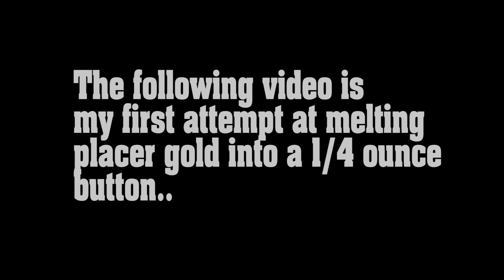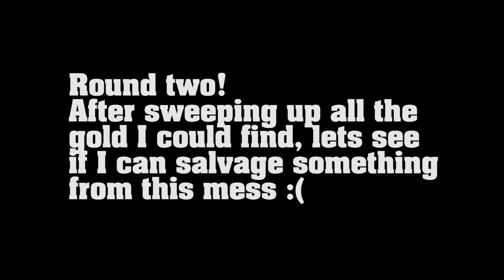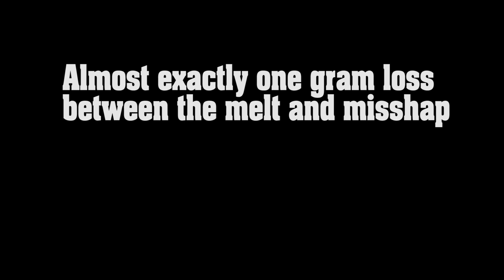Molten Gold Explosion! Melting Placer Gold into a Button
Well folks, I've been toiling away in the gold shack due to the recent storms. Trying to subdue my gold and cabin fever, I decided to have a go at melting a larger 1/4 ounce button of my better quality/purity larger mesh placer gold found last season. While I did succeed and ended up with a beautiful button just shy of 1/4 troy ounce, I did have some "trouble".. Thankfully I wasn't injured and managed to turn the situation around in the end as much as possible.

All could have been avoided by a properly adjusted torch mixture, much more room between torch tip and gold, and a bit more patience (not trying to pick up the crucible). An expensive lesson learned!

Become a supporting Patron! Perks include , access to group outings, guided trips, video shout outs and more!

Check out my items for sale such as gold bearing paydirt and gold from the show, as well as hats and other items

Get out there and start your own gold Adventure! Check out these mining essentials that I use to find gold, all at the lowest price online!

- Gold Bearing Paydirt from the Show! - (Limited Availability)
-Honey Hole, the richest bag we offer!
-High Grade, One hell of a pan!
-Pay Streak, getting a taste of the good gold!

-Tools-
-Panning kit
-Garret 14" 1/2" classifier
-Crevicing tool kit
-Rock hammer
-Plastic Scoop
-Gold Hog Highbanker
-Minelab SDC2300 Metal Detector, BEST ALL AROUND GOLD DETECTOR!
-Minelab Gold Monster 1000 BEST SMALL GOLD VLF DETECTOR
-Gold Bug 2 Metal Detector:BEST VLF TRIED AND TRUSTED OVER 30 YEARS!
-Apex Pick MUST HAVE for SERIOUS DETECTING!
-Apex Pick Holster
-Garrett Pinpointer BEST WATERPROOF PINPOINTER, MUST HAVE FOR SERIOUS DETECTING!
-Mavic Pro 2 Drone
-GoPro camera
-Underwater Sniping Sunffer
-Sluice box
-Sluice box stand
-Dewalt cordless vacuum
-Batteries for Dewalt vacuum
-Hand powered suction dredge
-Gold Cube mini recirculating highbanker
-Blue Bowl Concentrator

-Books-
-National Audubon Society Field Guide to Rocks and Minerals: North America (National Audubon Society Field Guides)
-Gold! Gold: A Beginners Handbook: How to Prospect for Gold
-Bacon and Beans from a Gold Pan
-Gold Panning California: A Guide to the Area’s Best Sites for Gold
-Fists Full of Gold
-Gold Districts of California
-Buried Treasures of California
-A Guide to Treasure in California
-Gold Rush Ghost Towns of North Central California
-On and beyond the Georgetown Divide

Resources and information on gold claims, group claims, land status, geology and history:

Want to hang out with the gold prospecting community and even get a chance at interacting with your favorite prospecting personalities live every Tuesday evening? Check out the Flash in your Pan channel for live content every week!